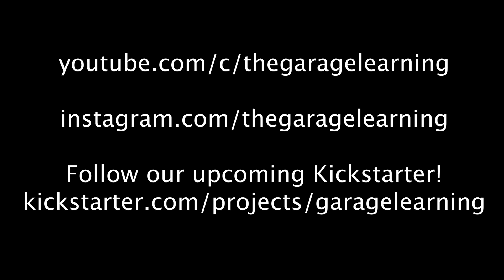Being Creative In Isolation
Today we discuss how to push yourself to be creative, even in isolation. Steve breaks down his creative process and shares tips and tricks on how to think outside of the box to tell interesting stories.

Visit our Amazon Store to shop for the tools and materials we use in our videos: